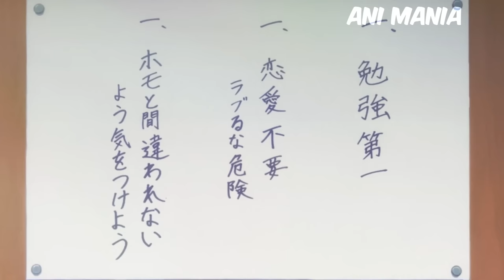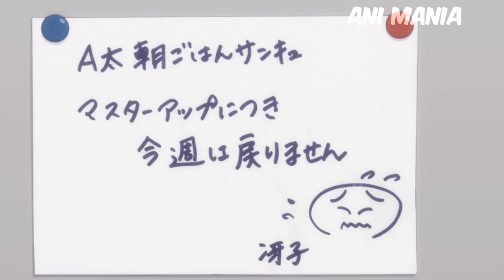Most Popular Girl In School Asks Nerd To Be Her Boyfriend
Welcome to The Anime Guru where you can binge only the best anime recaps! We produce only high-quality anime movie explanations, that will surely encourage you to fall in love with anime and other animated movies. Watch out, and take care!

Anime Name: Oreshura